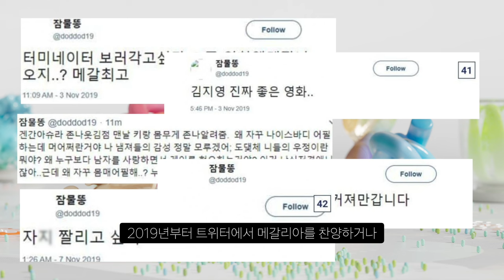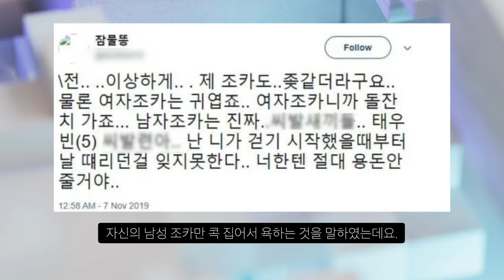아프리카 TV, 버츄얼 BJ 족마신 페미니스트 활동 논란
왜 저러는 거임...